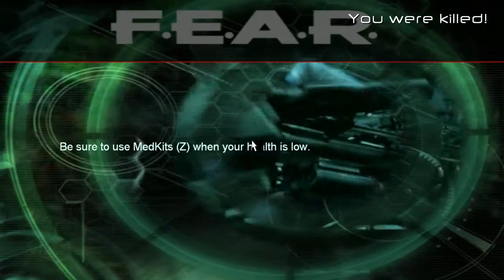F.E.A.R. Part 16 | Search and Rescue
Making way to the VIP, and getting some solid obstacles to try and get past.